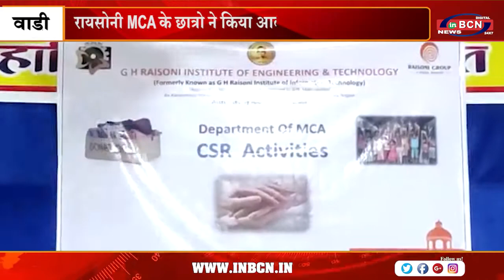रायसोनी MCA के छात्रो ने किया आदासा के वृद्धाश्रम में मदत | INBCN NEWS